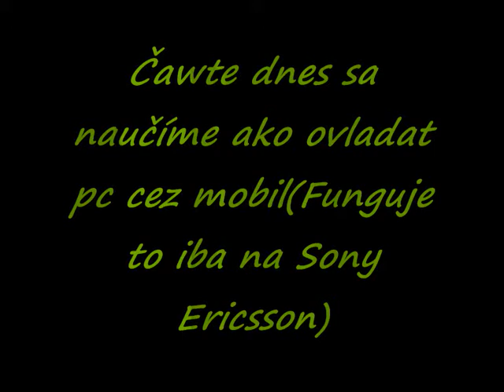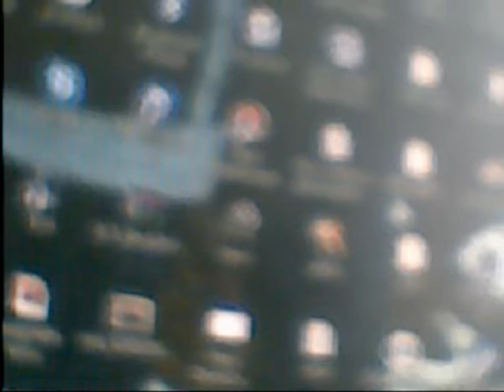Ako ovladat pc cez mobil By pavol852456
toto video som spravil s nudi a dufam ze vam ulachci pracu s pc